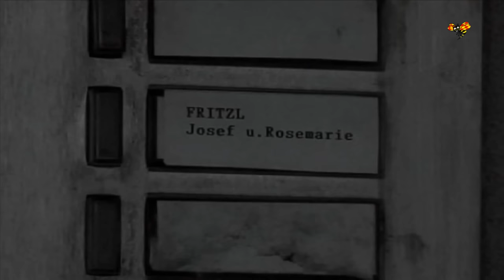Fritzls skräckhus har sålts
Efter att ha stått obebott i åtta år har huset sålts.